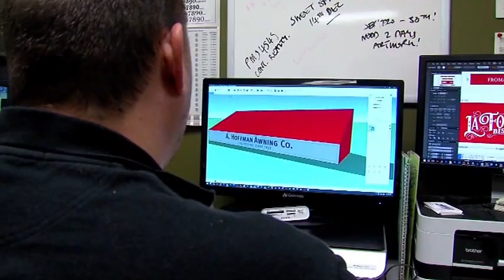Built Upon a Dream - A. Hoffman Awning Co TV Spot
Modeled in the spirit of the ABC Network’s “Extreme Makeover: Home Edition” program, Built Upon a Dream features the metro area’s foremost builders, contractors, architects, suppliers and others in association with the construction field.

This exciting program matches professionals with a private, non-profit organization in need.

A. Hoffman Awning Co volunteered their services in the spring of 2016 by designing, manufacturing and installing a patio awning for The Children’s Home.